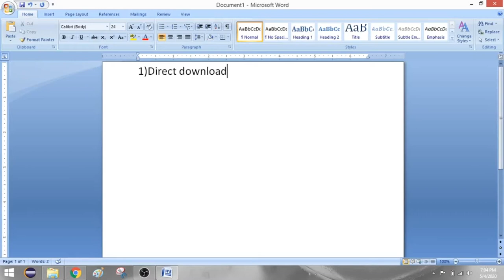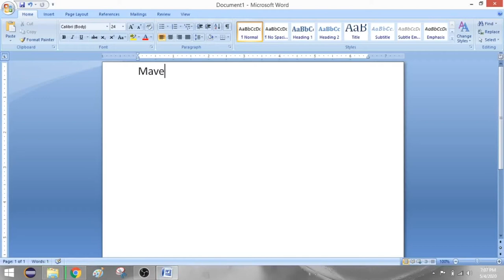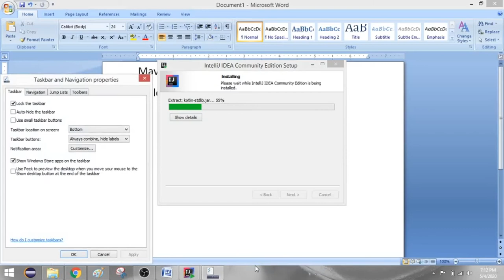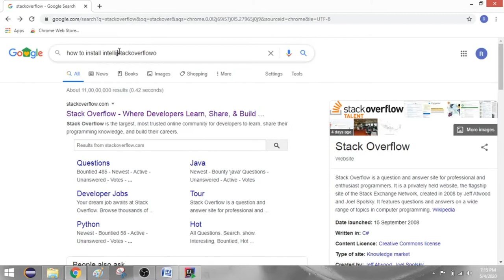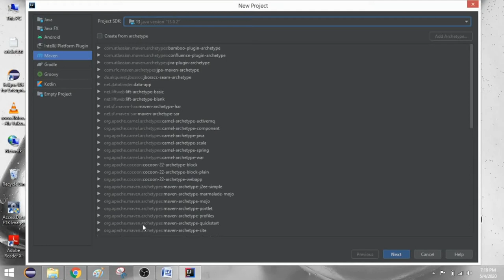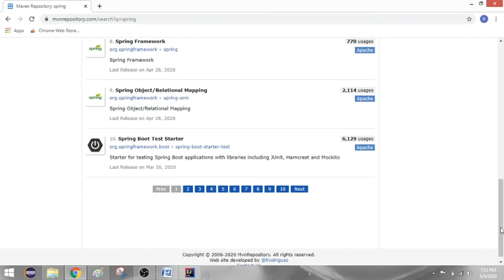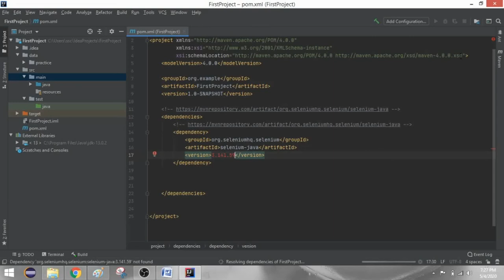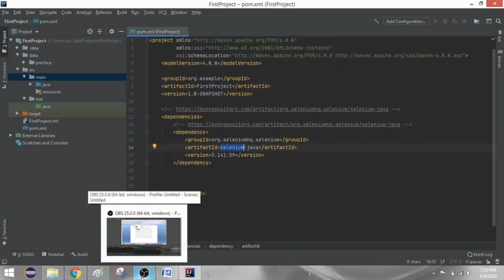Configuring selenium using Intellij in telugu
In this video you will learn about selenium installation in Intellij IDE.

*Please don't stick to examples provided. Practice as many as possible.
*Always refer selenium code to make have minimum idea on methods implementation.
*This channel is not selling any videos for money. Don't trust if anyone comes to you like that.
*Go through websites like stackoverflow if you got any doubts/errors.
*Try to learn in depth concept, I may not be able to cover everything.
*Please do comment if you want any other tutorials/if you want more examples.
*Raghu Online Academy aim is to provide each and every tutorial for free.

Hope you are enjoying videos.

Thanks
Raghu Online Academy